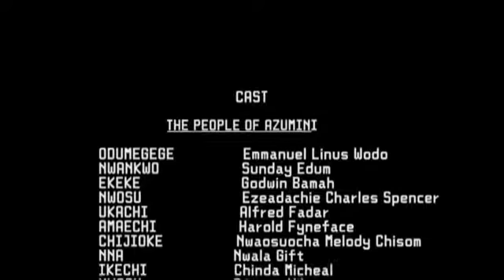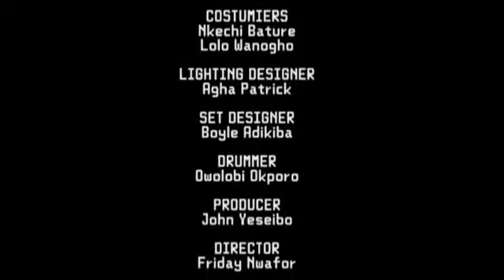ODUMEGEGE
ODUMEGEGE BY MINIMA MISONEMA AS DIRECTED BY FRIDAY NWAFOR AT THE UNIVERSITY OF PORT HARCOURT  ARTS THEATRE